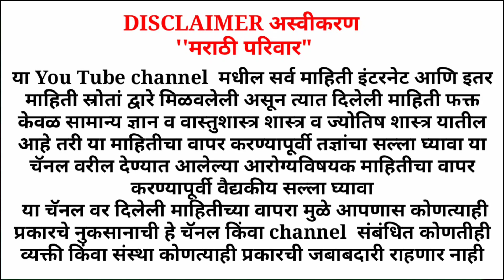जेवणानंतर १ तुकडा,पित्ताची गोळी आयुष्यात घ्यावी लागणार नाही,दबलेली नस,हात पायाच्या मुंग्या बंद dr...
खूप छान आयुर्वेदातील उपाय आहे हे सर्व फक्त आयुर्वेदाने  शक्य होतं आयुष्यभर आजार न होण्यासाठी आजारी न  पडण्यासाठी ही वनस्पती प्रत्येकाच्या घरात असायला हवे या वनस्पतीच्या मदतीने पोट साफ न होण्याची समस्या पोटाच्या  कोणतीही पित्ताचा कसलाही त्रास शरीरातील वात पित्त
कफ या त्रिदोषांचे शमन होण्यासाठी ही वनस्पती आयुर्वेदामध्ये खूप महत्त्वाचे आहे म्हणून या वनस्पतीचा वापर करा आयुष्यभर औषध गोळी कधीच घ्यावी लागणार नाही हा उपाय करा  आवडल्यास लाईक करा धन्यवाद